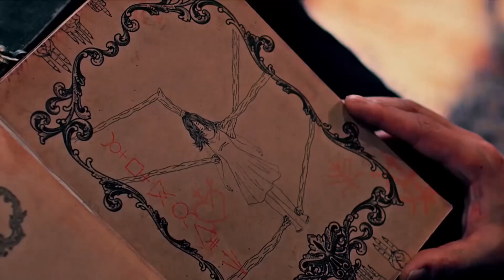Female K-Pop Rappers Spit Fire (2017)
It's May so it's time to see which female K-pop rappers SPAT HOT FIRE in their rap breaks!

This video has parts (rap breaks) from female k-pop idols in their groups' songs that have a MV. I don't use solo songs but I made an exception for Kisum's collaboration with Cao Lu and Yerin, it's like a supergroup and has a rap break.

It doesn't matter if the rap is legit or quasi-rap or meme rap, I used all I could find (I wanted to have Mimi or Yulhee but I couldn't).

The songs are in order of release:

AOA - Bing Bing (Jimin) 0:00
AOA - Excuse Me (Chanmi, Jimin) 0:21
WSJN - I Wish (EXY) 0:52
Sonamoo - I Think I Love U (Newsun, D.ana) 1:00
Hellovenus - Mysterious (Lime, Yooyoung) 1:10
Dreamcatcher - Chase Me (Dami) 1:18
CLC - Hobgoblin (Yeeun) 1:29
Twice - Knock Knock (Chaeyoung, Dahyun) 1:40
Melodyday - Kiss On The Lips (Yoomin) 1:48
gugudan - A Girl Like Me (Mina) 2:10
Brave Girls - Lolly (Yuna, Eunji) 2:25
Cao Lu, Kisum, Yerin - Spring Again (K I S U M) 2:39
Pristin - Wee Woo (Nayoung, Kyla) 2:59
Girl's Day - I'll Be Yours (Yura) 3:06
Dreamcatcher - Good Night (Sua) 3:17
EXID - Night Rather Than Day (LE) 3:26
Wassup - Color TV (Sujin, Woojoo, Nari) 3:54
Berry Good - BibbidiBobbidiBoo (Johyun) 4:02
Loona - Everyday I Love You (Vivi Feat. HaSeul) (Haseul) 4:10
DIA - Will you go out with me (Heehyun, Eunjin) 4:25